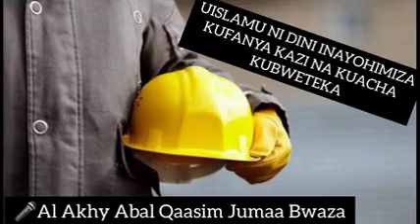2 November 2024